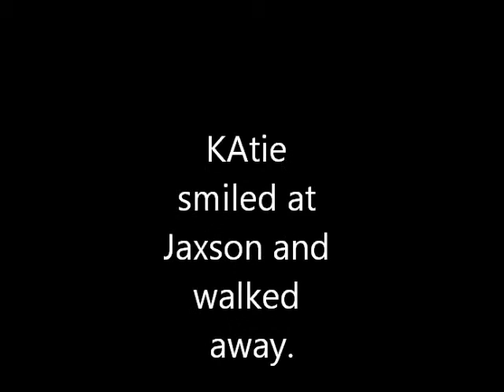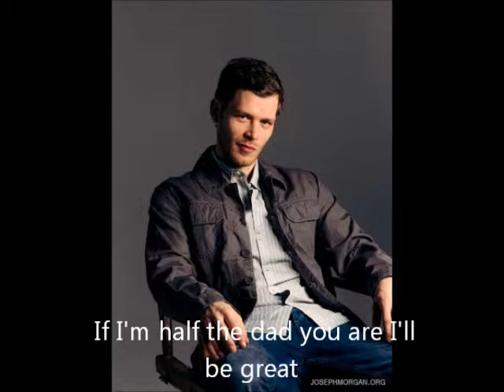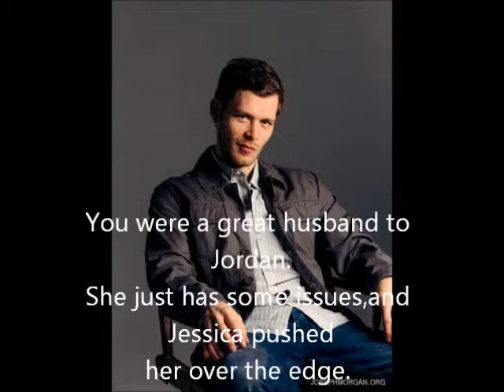Say Something Season 5 Episode 13